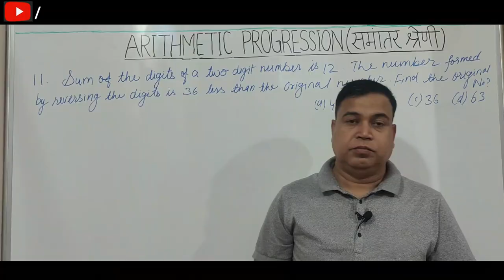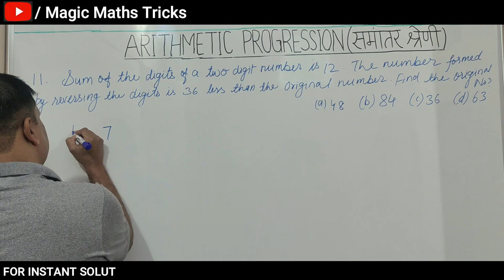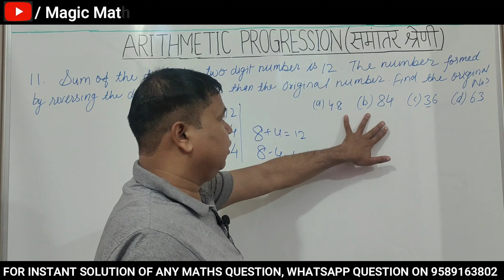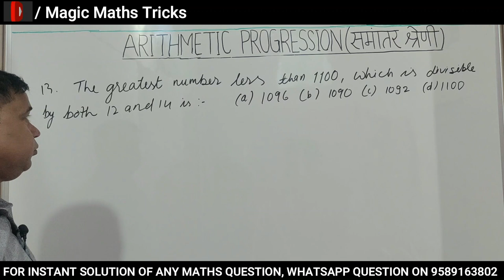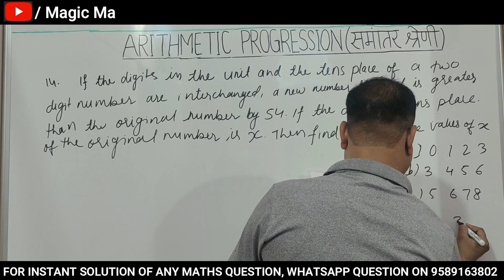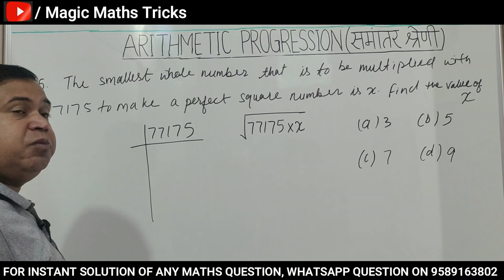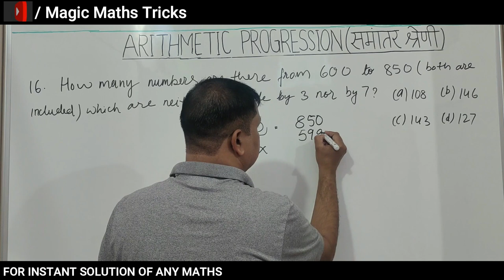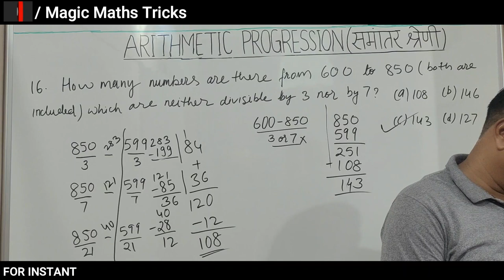Arithmetic Progression Concepts & Tricks | Class-3 | समान्तर श्रेणी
Title: Arithmetic Progression Concepts & Tricks | Class-3 | समान्तर श्रेणी

About Video: This video is specially prepared to explain the special tricks and concepts to solve the questions related to Arithmetic Progression in seconds. This is the third class (Class-3) on the Arithmetic Progression topic of this YouTube channel. With the help of this video, students/job aspirants will know how to apply a smart approach during exams to solve the entire question timely and with accuracy.

Links to the previous classes on this topic (if applicable):-

magic maths by dethliya sir
maths by dhanpal dethliya
best maths tricks by dhanpal dethliya sir
how to solve maths problems in seconds
what is the correct / right sequence / order of maths
how to start preparing for government job
crack any government job exam without coaching
fast calculation tricks for government job exams
maths mein speed kaise badhayein
how to increase maths calculation speed
maths by aditya patel sir of winners institute
maths by abhinay sharma sir
maths by arun singh rawat sir
maths by rakesh yadav sir
maths by pawan rao sir
maths by gagan pratap sir
maths by navneet tiwari sir
how to secure selection in govt job fast

Scheduling of Content:
1. Breakfast: 09:00 AM - An important question with a solution in quiz form in the community post.
2. Lunch: 12:00 PM - An important question with an instant solution in video form series, namely 4D-Series (Daily Dose by Dhanpal Dethliya) (approximately 5-minute video).
3. Dinner: 07:00 PM - A full-length class with a duration of 40-45 minutes according to the right sequence of maths syllabus for all government competitive exams.
4. Bed Time Milk: 08:00 PM - A challenging question in short video form (Today’s Challenge 4U) connected with a full-length class of a particular day.

Video Tags.